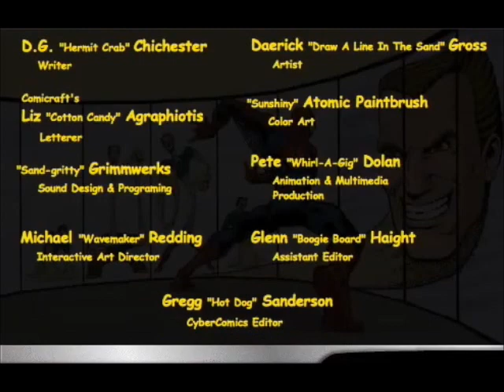Spider-Man 1996 CyberComic - part 1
Courtesy of D.G. Chichester. In 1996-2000, Marvel made these Cybercomics available only online on their website.

There were 15 Spider-Man storylines produced, all having around 3-5 parts. Mark Bagley actually did the art for some of the early Spider-Man stories and all of the Spidey CyberComics have been lost unfortunately except for this one. This is the 7th story produced. It seems to take place early in Spidey's career with Peter still in high school.

Fun stuff, I remember these fondly!